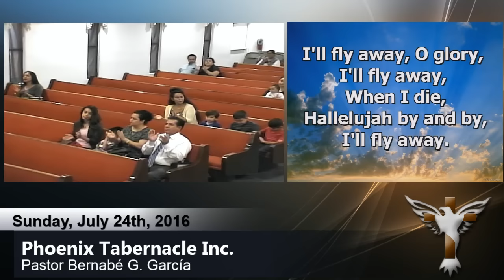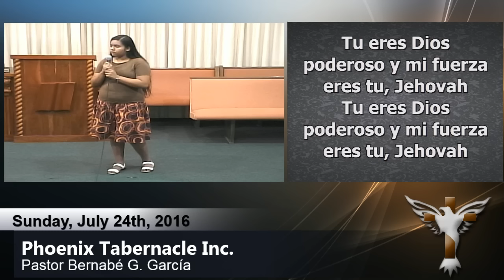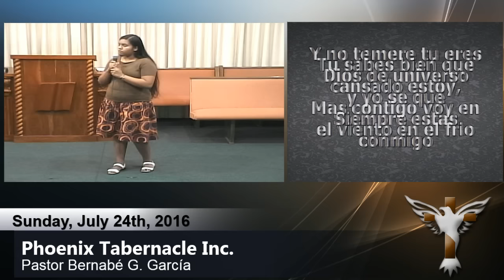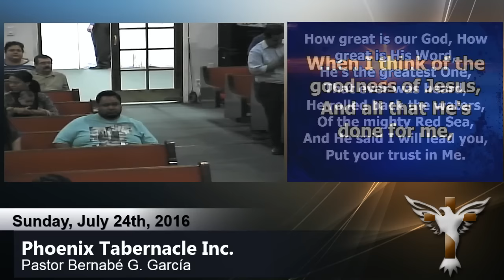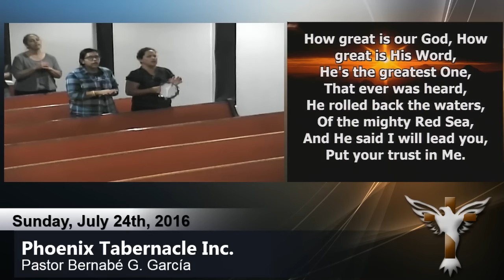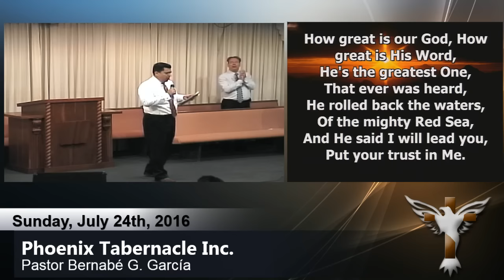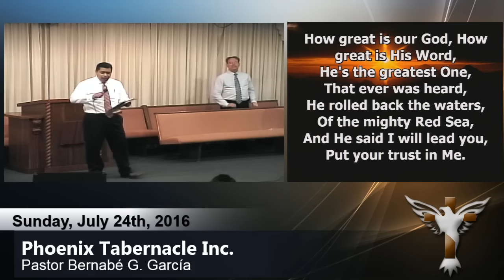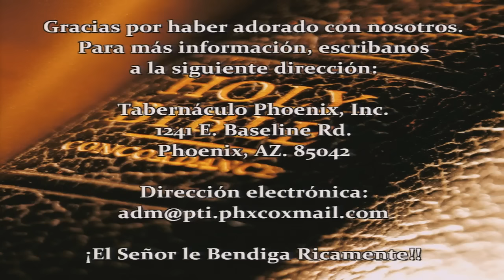2016 0724 A Prisoner’s Praise Bro Bernie Garcia III